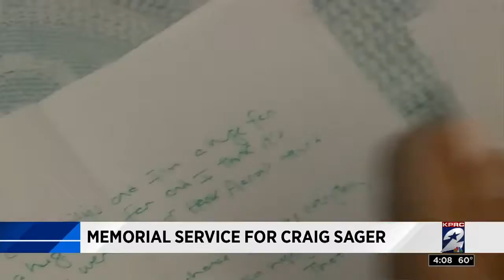Memorial service for Craig Sager